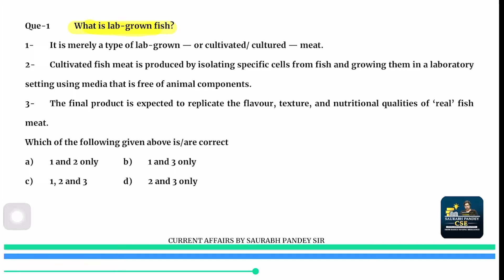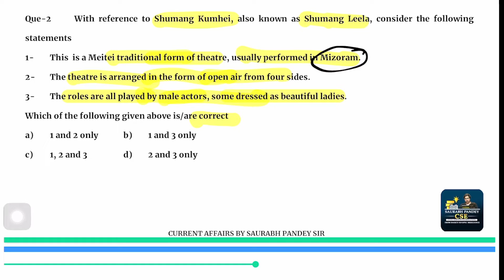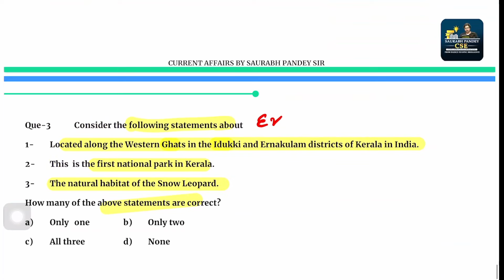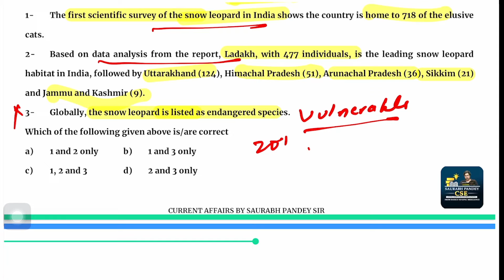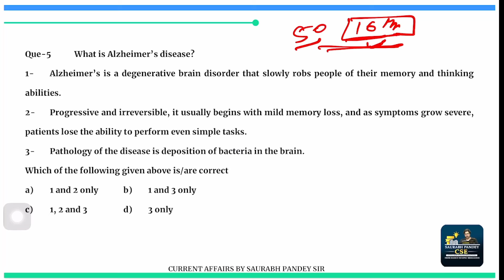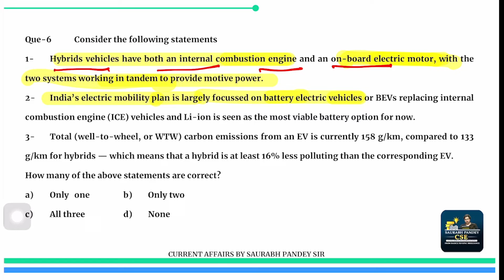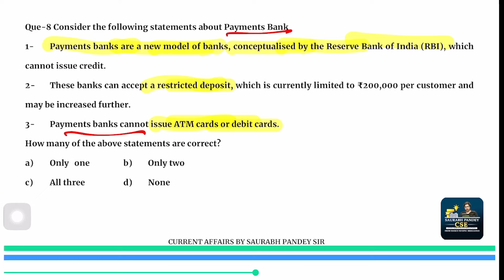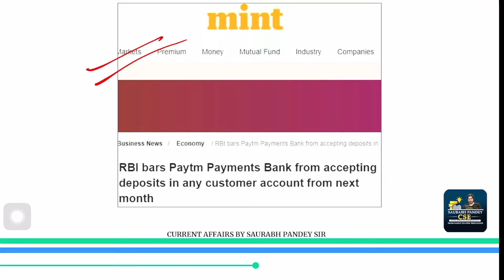5AM Crack upsc prelims series I Advanced current affairs II 3rd Feb 2024 I Shumang Kumhei